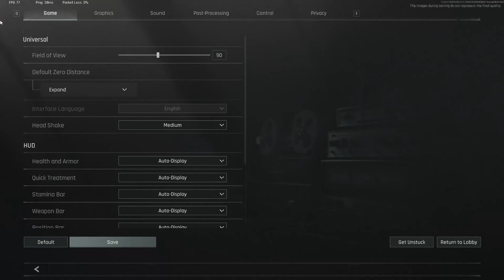This Game Is Harder Than It Looks - Arena Breakout: Infinite